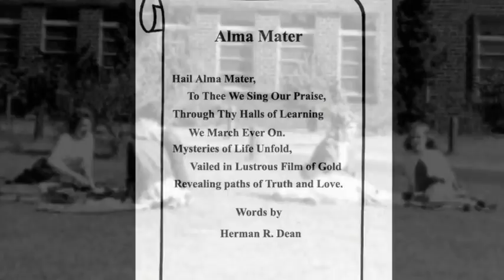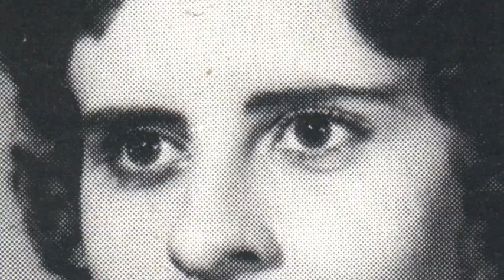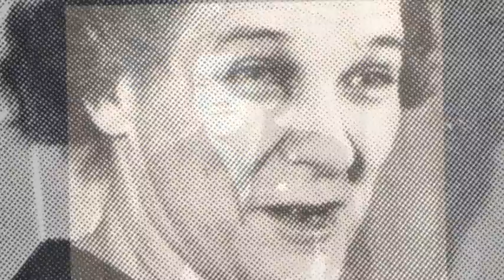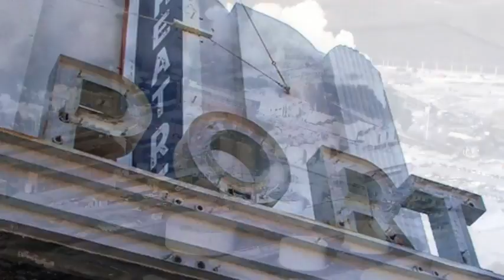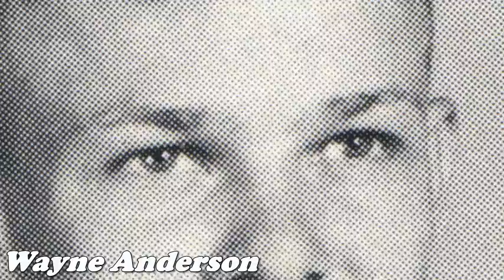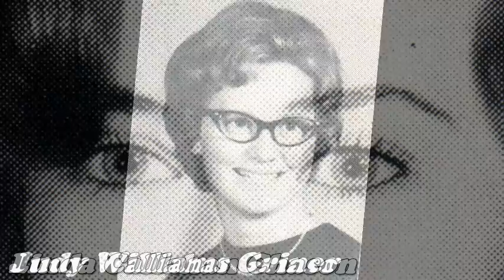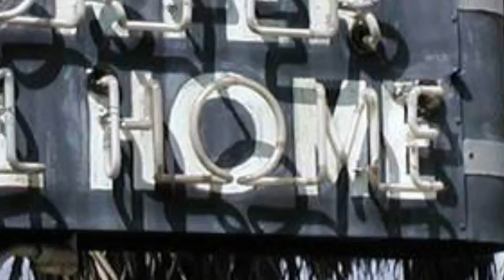1966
50th Class Reunion - Class of 1966